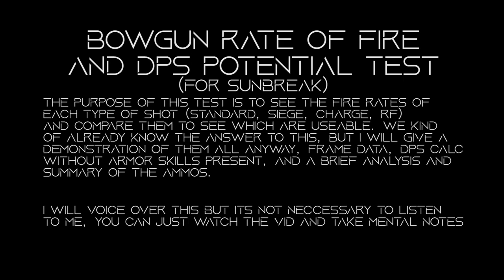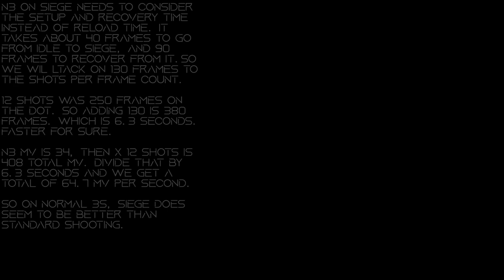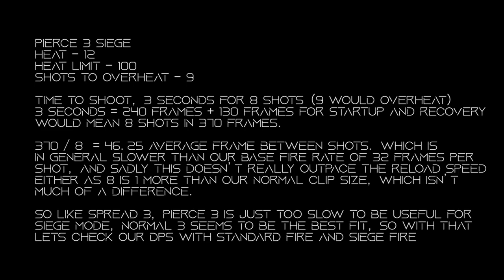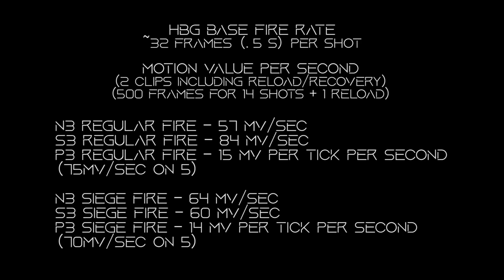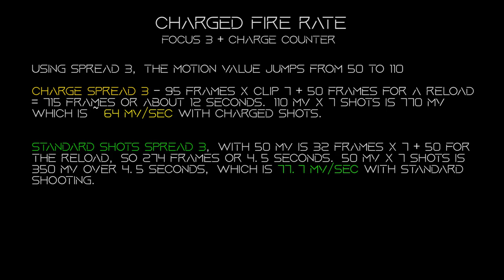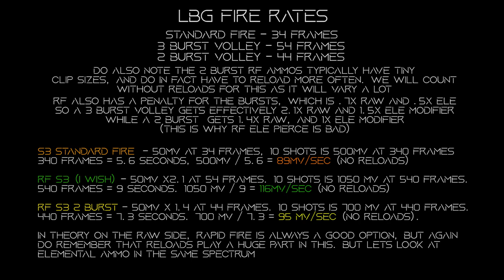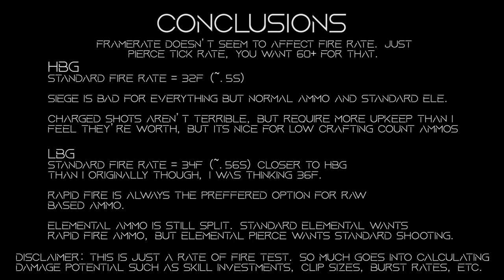[MHR:S] Near Perfect Input Fire Rate Tests | Better Inputs Mod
We do too many fire rate tests. However we do have tools now for better inputs so we can stop dropping buttons! the mod isn't available yet, fexty hasn't made it public, but I wanted to test near-perfect inputs with all the different types of ammo to see if we could draw any new conclusions. Overall no, but there were some standouts. Charged Shots are not bad, LBG is better than I imagine, and Siege can work for normals, but thats pretty much it.